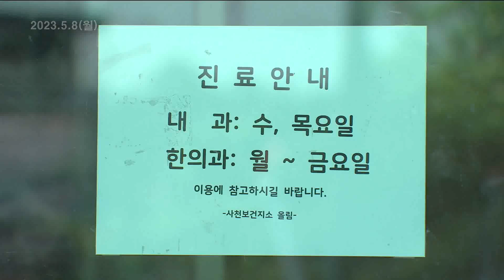헤드라인 20230508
산림청이 동해안 대형 산불 예방대책을
마련했습니다. 산불 원인을 제거하고
첨단 감시, 진화 장비와 인력을 확충하기로
했습니다.

강원특수교육원 설립 부지로
강릉 노암초등학교 제2운동장을 포함해
3곳이 선정됐습니다.

강원특별법 개정안에 대한
강원도와 정부 협의가
마무리 단계에 접어들었습니다.
군사 규제 완화는
일부 받아들여진 것으로 알려졌습니다.

농어촌 지역 주민들의 건강을 돌보는
공중보건의 수가 줄면서
주민 불편과 의료 불균형이 커지고 있습니다.